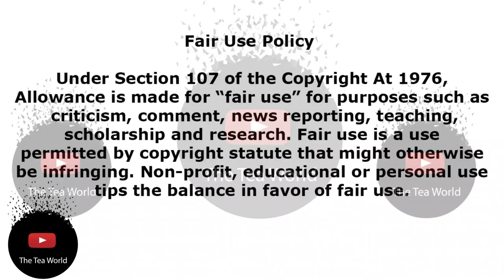Liesl Laurie Already Spoiling Musa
LieslLaurie DrMusaMthombeni